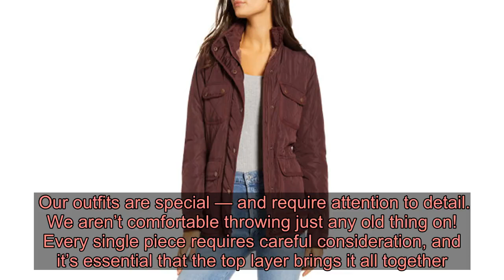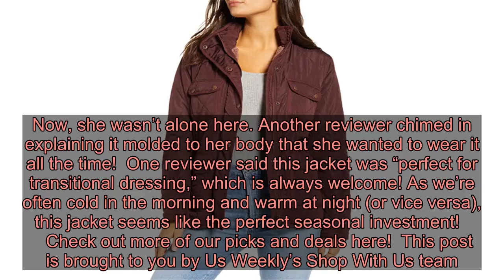Survive the Season in Style Thanks to This Transitional Jacket — Available at Nordstrom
We’re always looking for ways to elevate our looks. Sure, some of Us find the answer in an accessory or bag — but sometimes, that’s just not the case. We’re left looking for a little something extra that’ll kick the ensemble up a new notches.   Our outfits are special — and require attention to detail. We aren’t comfortable throwing just any old thing on! Every single piece requires careful consideration, and it’s essential that the top layer brings it all together. With that in mind, this is the comfy-chic jacket that will complete any fall look.  See it!     What’s this must-have we’re speaking of? It’s the  — and it’s a fan-favorite, to say the least. One reviewer loved how “cozy and lightweight” it was and another simply stated that “it’s very cute.” The general consensus, according to many shoppers, is that they’re “glad they bought it.”  This jacket features a fluffy fleece lining and a front zip closure. Now, as traditional as that sounds, it’s actually pretty groundbreaking. See, Mother Nature and her plans are forever changing — and this will bring some consistency into our lives. As the reviewers have already mentioned, the thicker interior will keep us “warm and toasty” and prepared for whatever storm gets thrown our way.  The exterior has a diamond-quilted pattern that’s pretty and polished. It’s available in five fabulous shades and we’re loving each and every one of them. There’s black, Bordeaux, blush, bone and slate green — and it’s tricky to pick just one.  See it!     See, every single version of this jacket features the same “perfect fit.” According to one reviewer, it wasn’t “frumpy or boxy” and was basically tailored to fit her to perfection. Now, she wasn’t alone here. Another reviewer chimed in explaining it molded to her body that she wanted to wear it all the time!  One reviewer said this jacket was “perfect for transitional dressing,” which is always welcome! As we’re often cold in the morning and warm at night (or vice versa), this jacket seems like the perfect seasonal investment!      The Shop With Us team aims to highlight products and services our readers might find interesting and useful. Product and service selection, however, is in no way intended to constitute an endorsement by either Us Weekly or of any celebrity mentioned in the post.  The Shop With Us team may receive products free of charge from manufacturers to test. In addition, Us Weekly receives compensation from the manufacturer of the products we write about when you click on a link and then purchase the product featured in an article. This does not drive our decisi